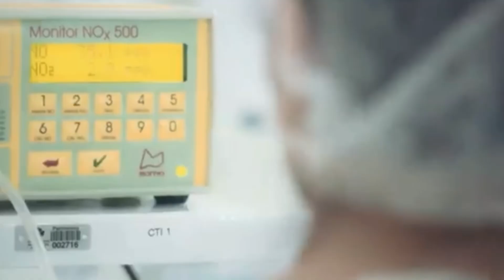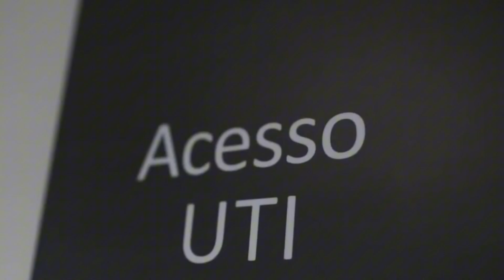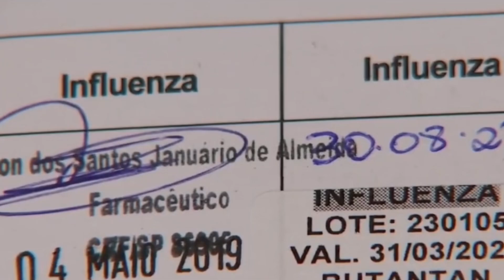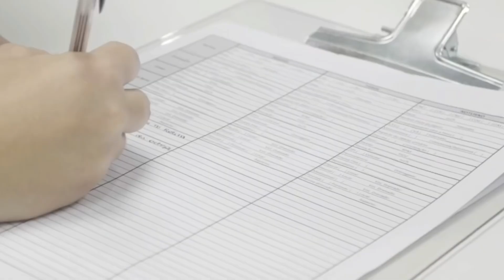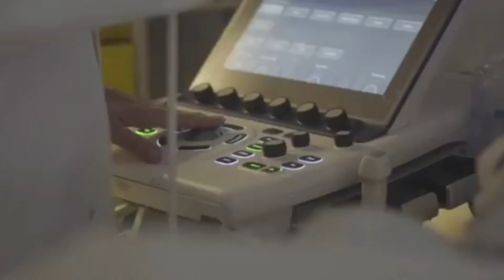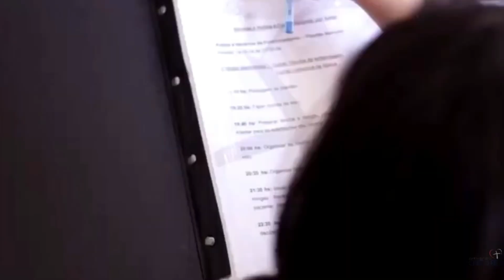Áreas de Atuação da Enfermeira: Descubra as Diversas Especialidades da Enfermagem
Bem-vindo amores ao nosso vídeo sobre as áreas de atuação da enfermeira. A enfermagem é uma profissão diversificada e essencial, com oportunidades em muitos campos. Vamos explorar algumas das principais áreas em que as enfermeiras podem atuar e o impacto vital que elas têm na saúde e bem-estar das pessoas.

00:00 Introdução
00:55 Enfermagem Hospitalar
02:05 Enfermagem de Saúde Comunitária
03:30 Enfermagem Pediátrica
04:50 Enfermagem Obstétrica
06:00 Enfermagem Geriátrica
07:30 Enfermagem de Saúde Mental

Como você pode ver, a enfermagem oferece uma ampla gama de oportunidades e especializações. Cada área contribui de maneira única para o cuidado e bem-estar das pessoas. Se você está pensando em seguir a carreira de enfermagem, há um mundo de possibilidades esperando por você.